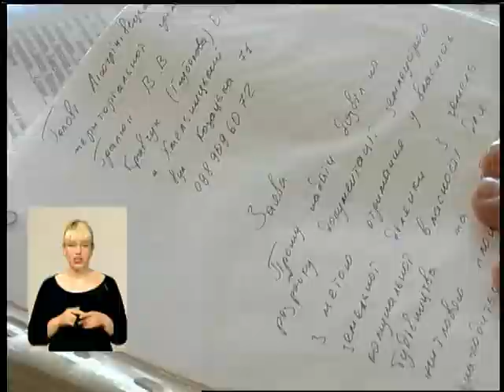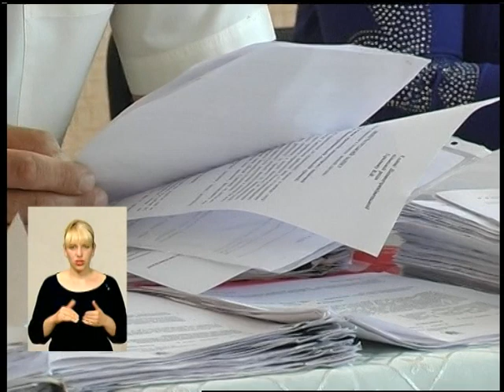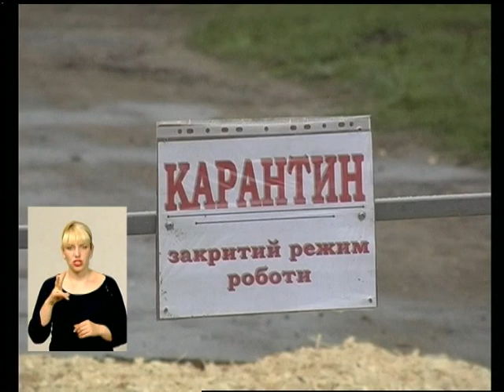100616 подільська панорама